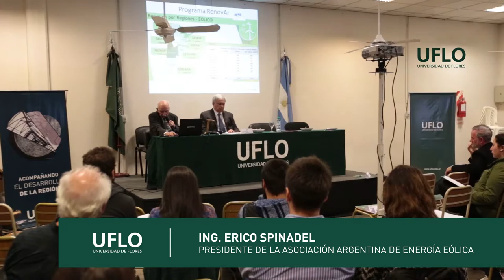Ing. Erico Spinadel - Presidente de la Asociación Argentina de Energía Eólica.